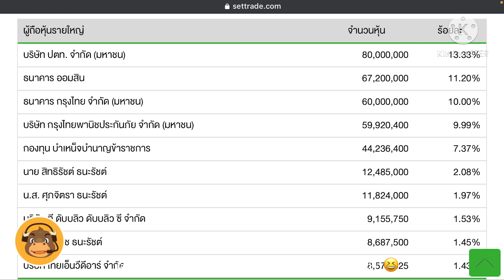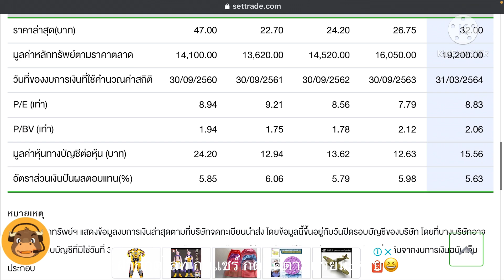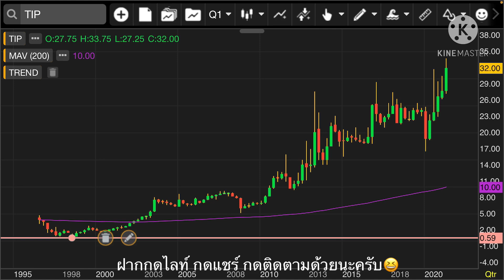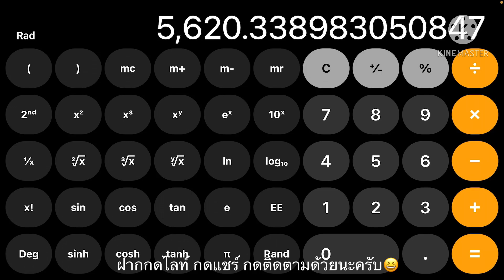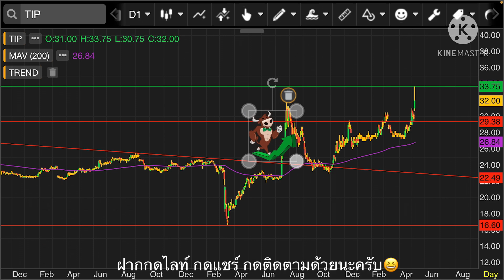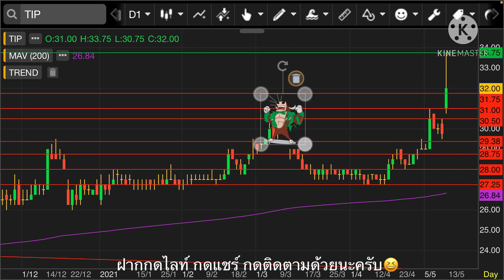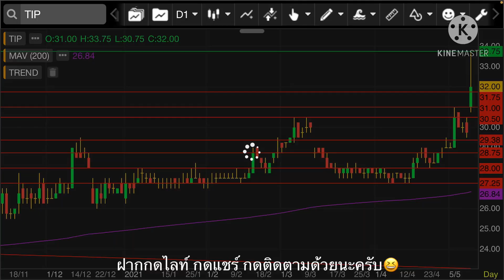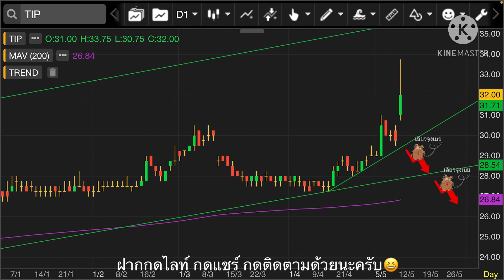EP.470 แผนเทรด TIP (FC ช่องขอมา จัดให้) 💥คลิปก่อนเกิด Panic Sell -70💥